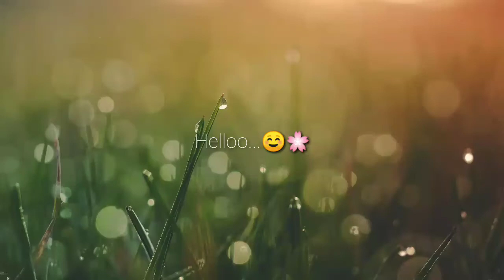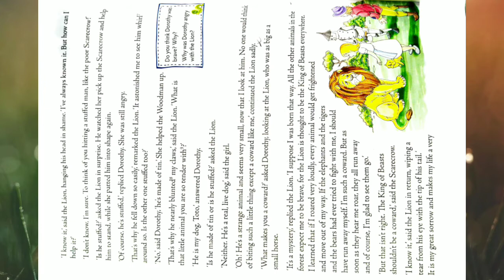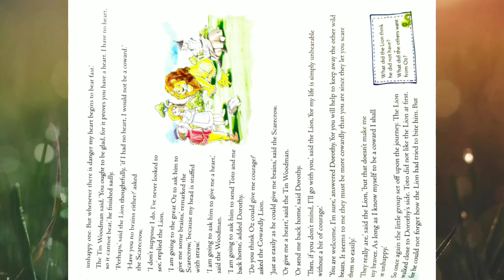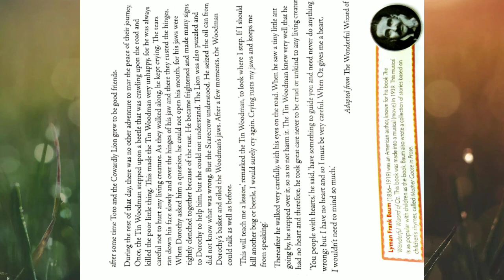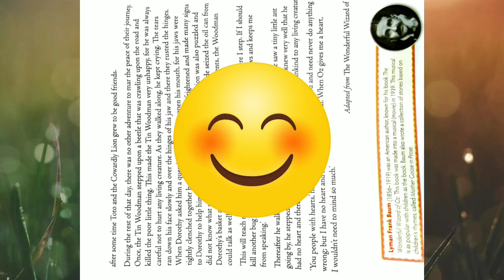The Cowardly Lion Chapter explaination in Hindi|The Cowardly Lion by Lyman Frank Baum | Part 2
In this Video I discussed the chapter The Cowardly Lion by Lyman Frank Baum.This is the second part of the explaination.
I coverd the rest explaination in the second part of the video.

drivesdk

business queries.